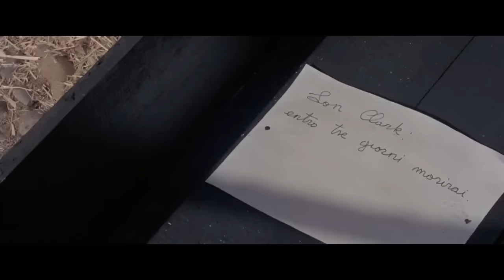For One Thousand Dollars Per Day - Full Movie by Film&Clips Free Movies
Director: Silvio Amadio
Writers: Silvio Amadio, Tito Carpi, Luciano Gregoretti
Stars: Zachary Hatcher, Mimmo Palmara, Rubén Rojo

A man trains himself to become the best shot in the West in order to get rid of a gang of killers in his home town who murdered his parents.